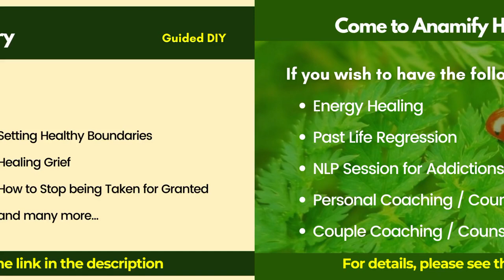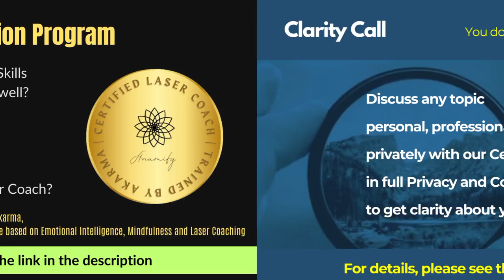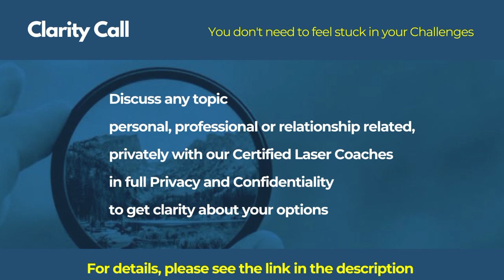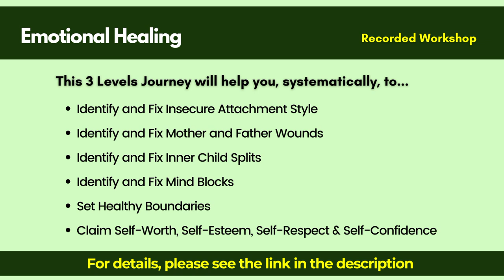Difference between Clarity Call and Coaching Engagement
𝗔𝗻𝗮𝗺𝗶𝗳𝘆 𝗩𝗶𝘀𝗶𝗼𝗻 𝗶𝘀...
To help people create Happy, Healthy and Harmonious Relationships with Others as well as Self.

Today, more than 90% relationships are dented, damaged, distorted and disturbed.

We want to offer very affordable solutions so that as many people as possible can benefit from them.

Keeping that in mind, we created several options. Here are some of the most popular ones...